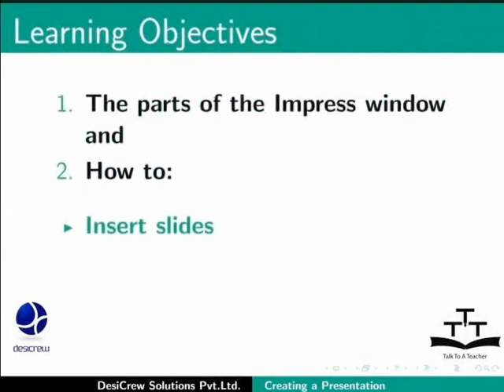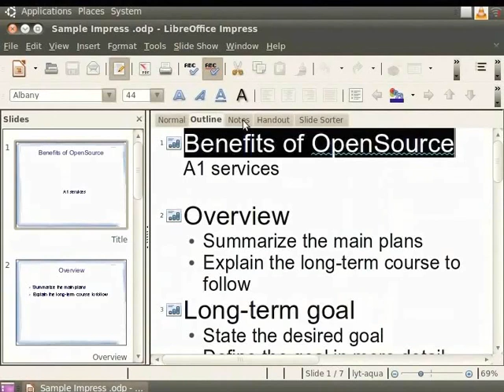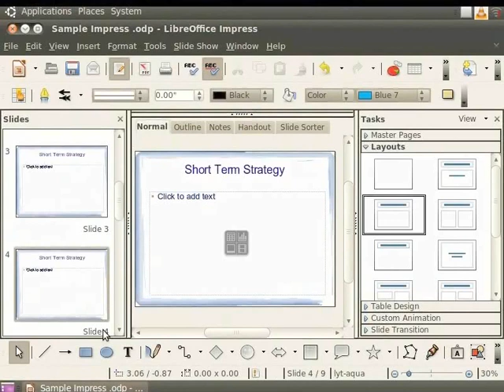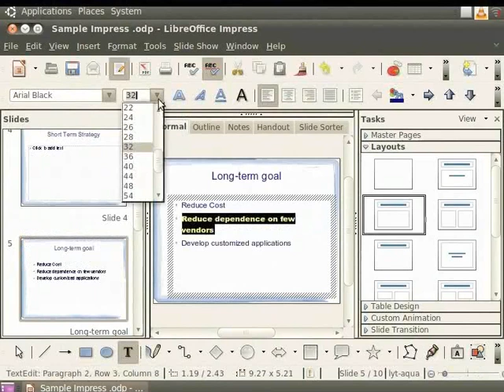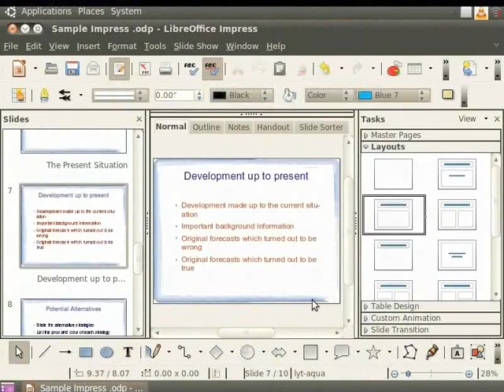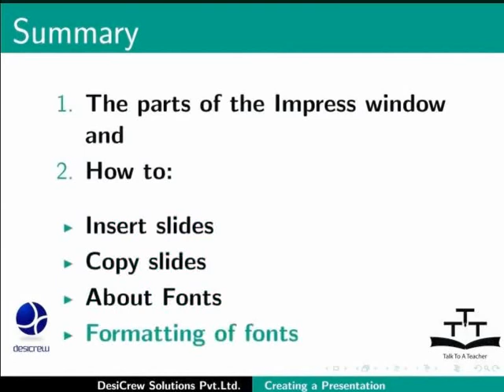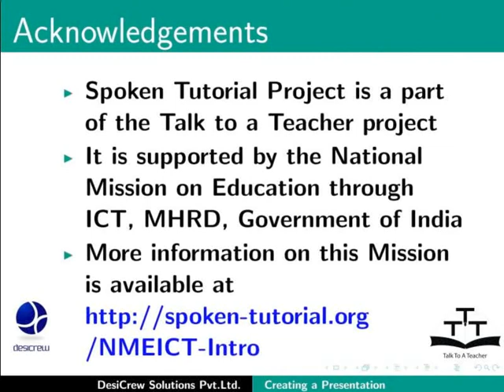Creating a presentation document - Kashmiri